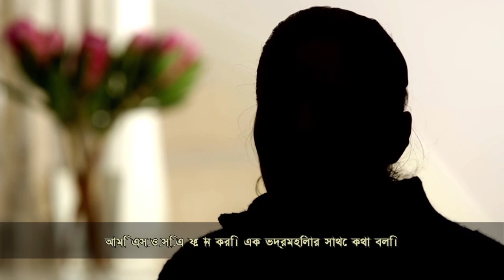সদ্য যৌন নির্যাতনের শিকার হওয়ার পর আপনার অধিকার ও বিকল্পসমূহ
Suzanne - Sexual Health Nurse Practitioner
সুজান - সেক্সুয়াল হেল্থ নার্স প্র্যাক্টিশনার

Rachele - Sexual Offences Investigator
র্যাচেল - সেক্সুয়াল অফেন্সেস ইনভেস্টিগেটর

Christine - Survivor of Sexual Assault
ক্রিস্টিন - যৌন নির্যাতনের ভুক্তভোগী

Video 1 - Bengali